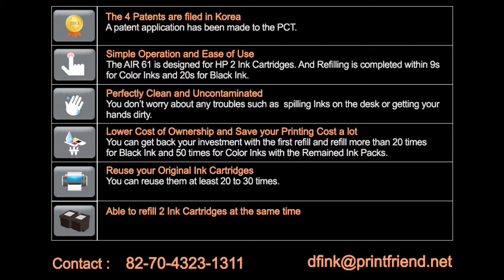How to refill HP662 - HP Deskjet 1015/1515/2515/2545/2645/3515/3545/4645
Auto Ink Refiller